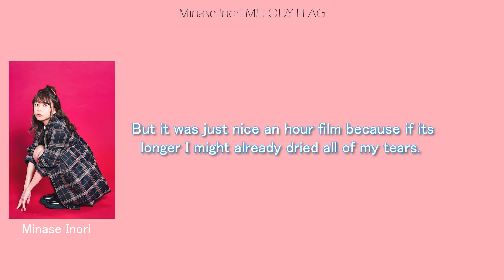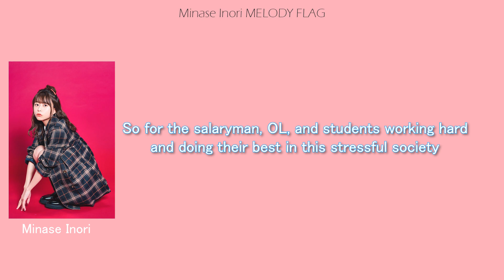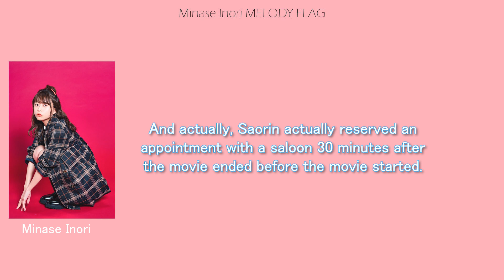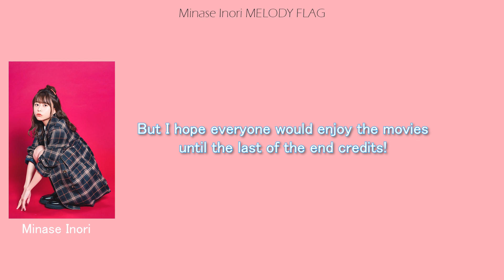Onishi Saori left Minase Inori during movie end credits and went to saloon by herself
Alternate title is Inorin promoting Sumikko Gurashi movie.